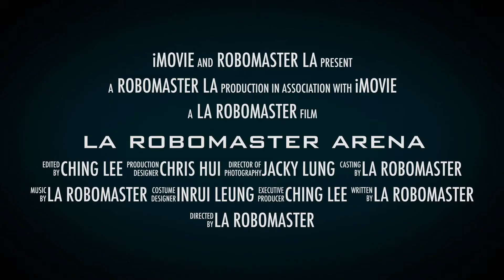ICT RoboMaster Arena Promotional Video